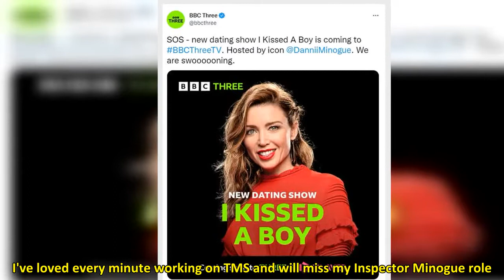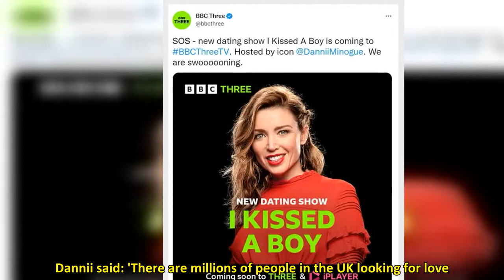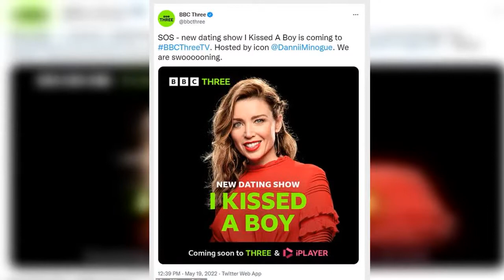Dannii Minogue CONFIRMS that she will NOT be returning to The Masked Singer Australia - after landin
Dannii Minogue will not be back for the next season of The Masked Singer Australia. The pop princess confirmed recent speculation that she was leaving the reality singing contest on Saturday.   'My fashion commitments in the UK conflict with scheduling of The Masked Singer filming this year, so unfortunately I won't be returning,' the 50-year-old told The Herald Sun.    'I am sure with borders opening there will be loads of great surprises for everyone. I've loved every minute working on TMS and